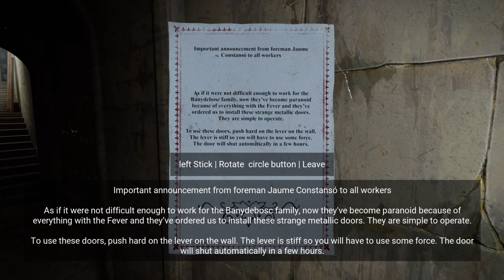HORROR TALES: The Wine----THE MAN NO HEAD LIKES TO CHASE PEOPLE!!!!